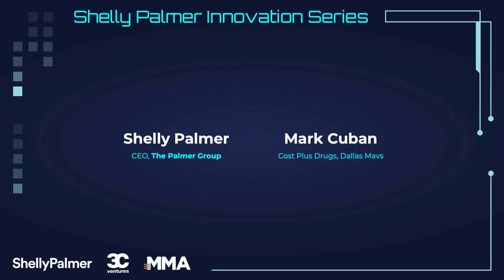Mark Cuban at the Shelly Palmer Innovation Series Breakfast at CES 2025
In this engaging talk, Mark Cuban shares insights with Shelly Palmer on AI, price transparency in healthcare, and the sociological shifts driven by technology. He discusses how Cost Plus Drugs is revolutionizing access to affordable medication and how AI will reshape entrepreneurship by reinventing processes rather than merely improving existing ones. Cuban also dives into the challenges of data aggregation, the importance of content moderation on social platforms, and the evolving role of foundational AI models. With a mix of humor and deep insights, this session offers a glimpse into Cuban's vision for a transformative future.